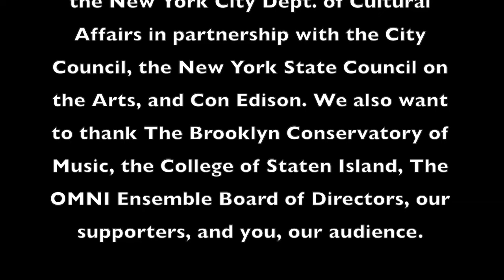Vivaldi Concerto 3rd Mov't.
This is the final movement of the Vivaldi Concerto in G for wood trio. Personnel remains the same.